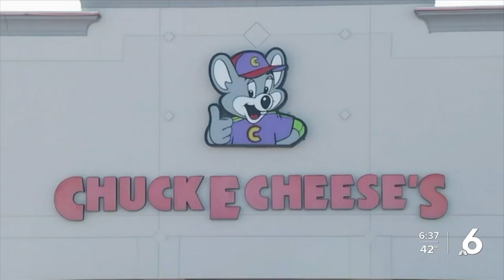Benefit tamale sale set for family of Corpus Christi man slain at Humble pizza parlor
A benefit tamale sale will be held Saturday at Huerta's Tamales for the family of Calogero Duenes, a local man who was slain outside a Chuck E. Cheese restaurant in Humble.